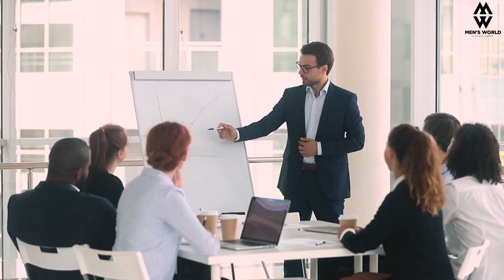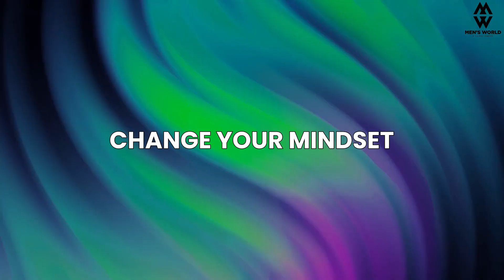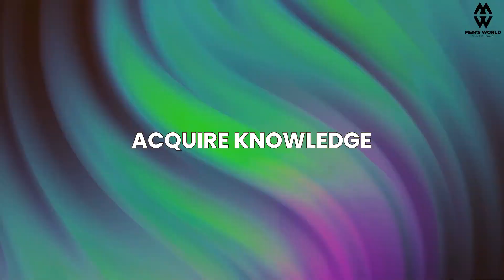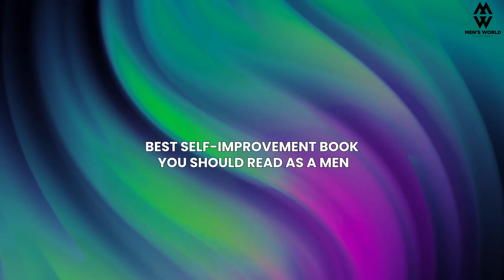How to IMPROVE Yourself Right Now and WHY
In this empowering video, discover actionable strategies to enhance your life immediately. Learn the "Why" behind personal growth and the "How" to get started right now. Our expert advice will inspire you to take action and unlock your full potential.

🚀 Key Topics Covered:

Self-improvement techniques
Instant personal development
Motivation and inspiration
Goal setting and achievement
Building a better you
Unlock your path to personal growth and transformation. Don't miss out on these valuable insights!